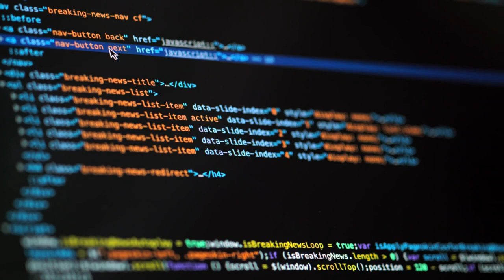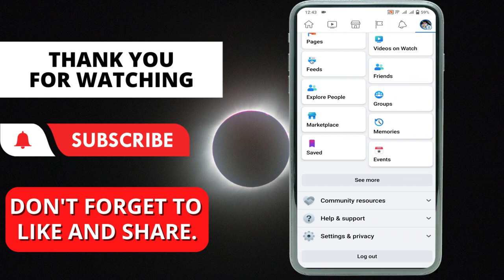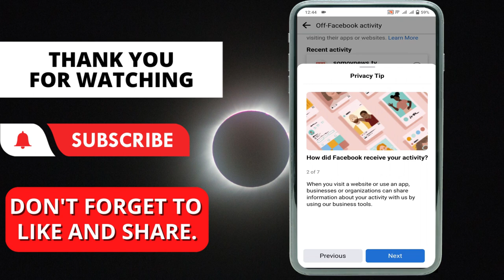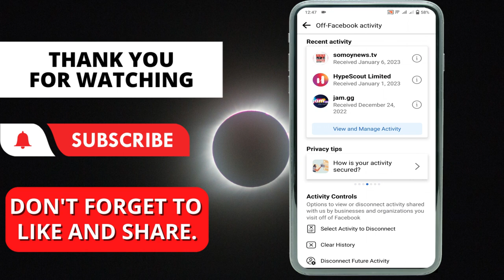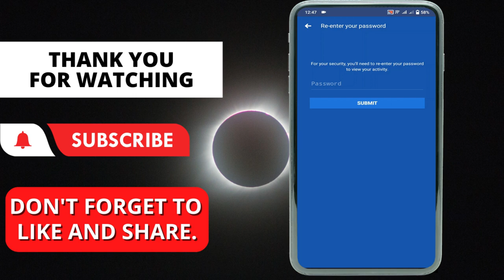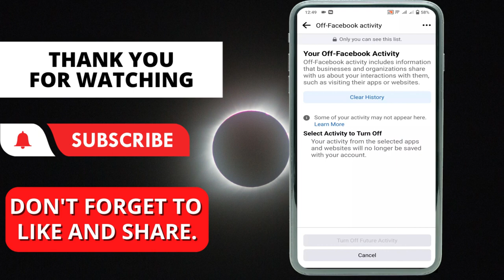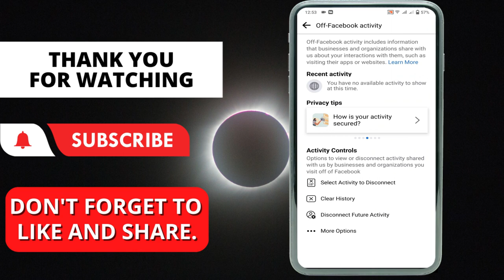Facebook Privacy Settings | How To Secure Facebook Account 2023 [Turn Off This Settings]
Want to know how to secure facebook account? Today's I exact share about facebook privacy setting. Do you know that facebook knows everything what you are doing on facebook & off facebook. Facebook keeps eye on your online activity & also offline activity. If you do not want to share your activity then please turn off this important settings on facebook

Topics Covered In This Video:

facebook update
facebook settings
facebook new features
facebook settings privacy
facebook secure your account
facebook tips u0026 tricks in bangla
facebook dark mode
facbook account deactivation
facebook account deletation
facebook two factor authentication recovery codes
mobile tips bangla
mobile tricks
5 Useful Facebook Settings
hidden facebook settings
android lecture bd
bangla tutorial
useful facebook settings
add follow option in facebook
change name in facebook
change date of birth in facebook
Bangla tutorial
Android tutorial
all settings in bangla